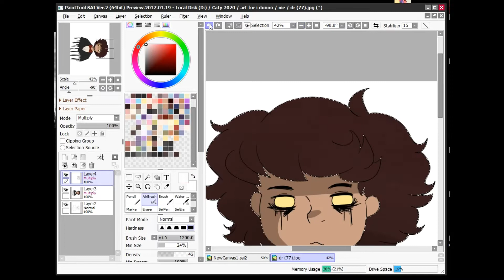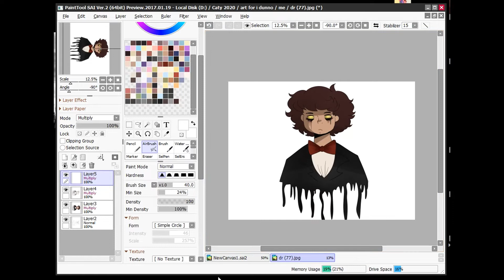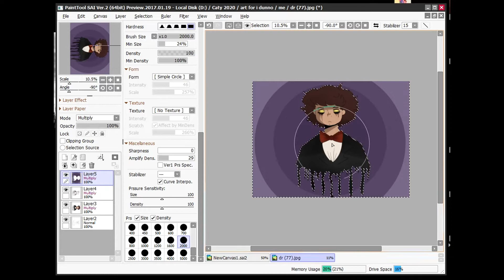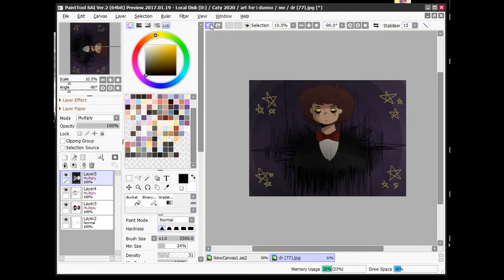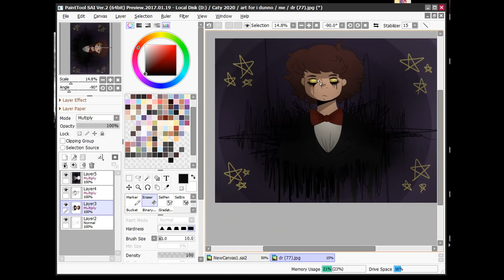My music production mascot speedpaint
Hey! I'm drawing my mascot for my music channel. I don't provide much information about my characters in my music/pvs, but if you're curious about him I can answer some of your questions.

The music here is not mine. I got it from a playlist that was deleted unfortunately. If any of you know the name of the songs please let me know.